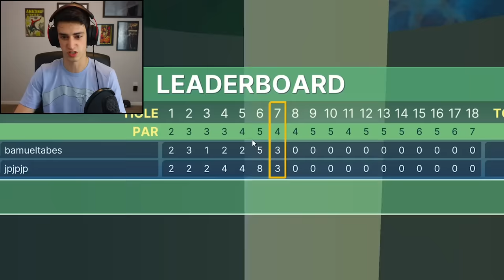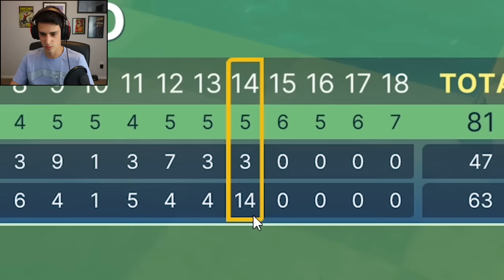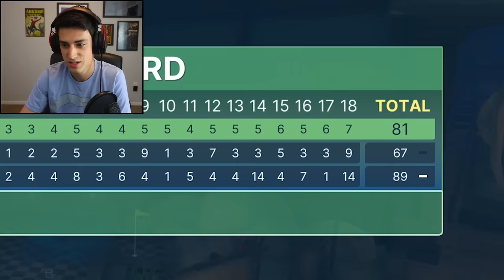GOLFING INSIDE OF A GIANT T-REX?! *Feat. @Level3JP* (Golf With Your Friends)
I went golfing inside of a T-Rex and other giant dinosaurs in Golf With Your Friends! I haven't played this game in a while and they've improved it SO MUCH. Honestly feels like a whole different game.